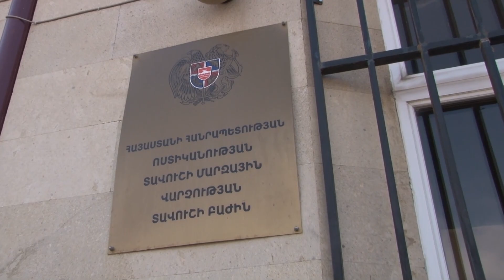Տավուշի ոստիկանները բացահայտել են Արծվաբերդի անտառտնտեսությունից արված գողությունը